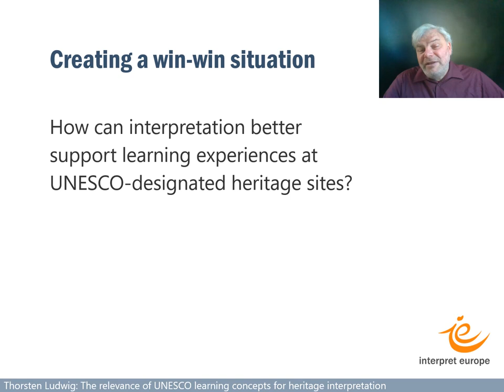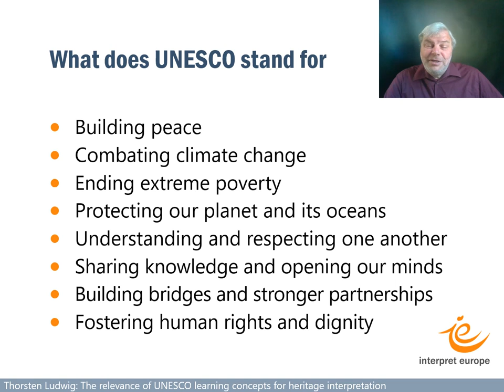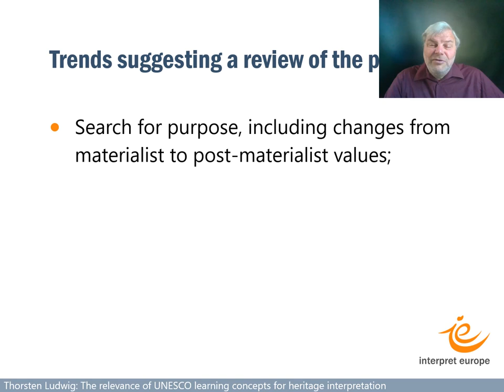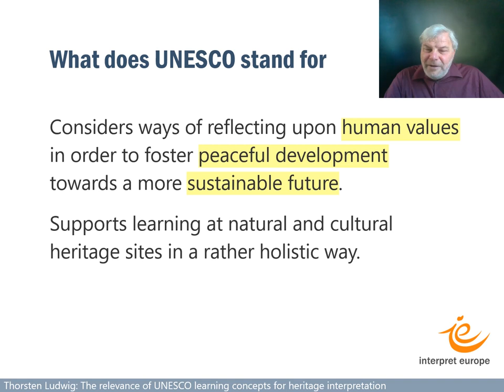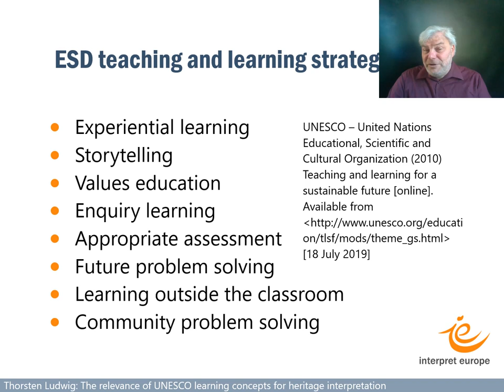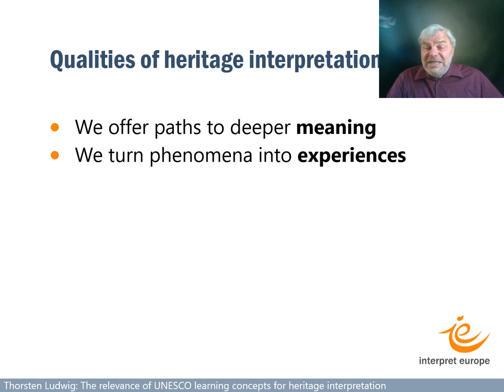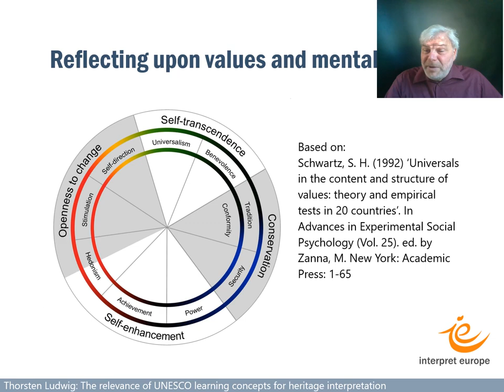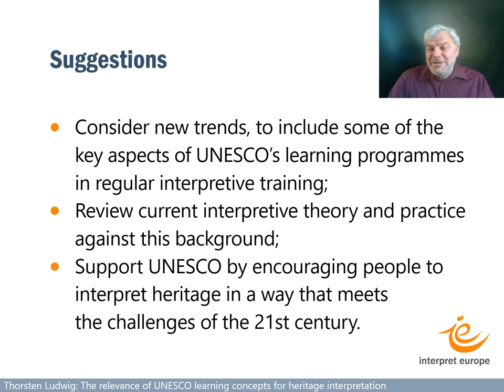Thorsten Ludwig: The relevance of UNESCO learning concepts for heritage interpretation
Thorsten Ludwig presented on how UNESCO learning concepts can contribute to the development of heritage interpretation, and how heritage interpretation might better support learning experiences at UNESCO-designated heritage sites.

In Europe, trends of past decades suggested a review of the interpretive profession, including:
• the shift from experts interpreting for people, more towards being facilitators enabling people to interpret;
• the rise of heritage communities that strengthen the involvement of local people;
• the search for purpose, including changes from materialist to post-materialist values.

Most of those trends consider the way that values are introduced in order to ensure peaceful development towards a more sustainable future, which is at the heart of UNESCO’s mission. UNESCO also aims to support learning at natural and cultural heritage sites in a fully holistic way. This calls for a closer look at the learning programmes of UNESCO of which two seem to be of special interest: Education for Sustainable Development (ESD) and Global Citizenship Education (GCED).

Through this paper, Thorsten suggested considering the new trends, in order to include some of the key aspects of UNESCO’s learning programmes within regular interpretive training, and to review current interpretive theory and practice against this background in order to support UNESCO in achieving its goals.